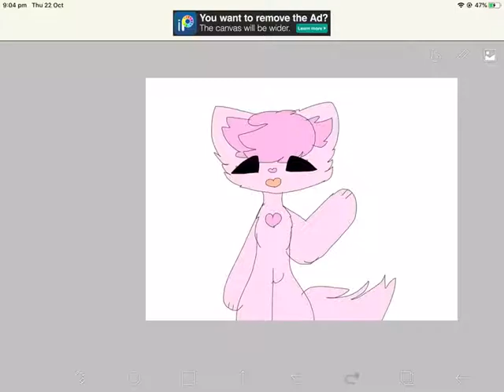Fan art for rosi!